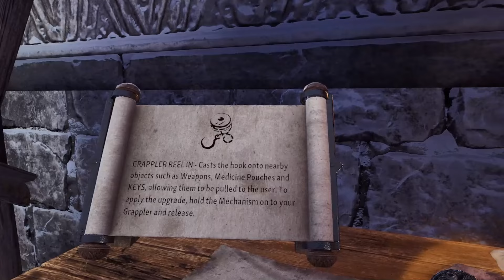BEHEMOTH [Episode 2] Face To Face With The First BEHEMOTH!!!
I have been hunting the first Behemoth and I am finally face to face with it. Will I survive or become the next victim to the Behemoth's wrath...
Skydance’s BEHEMOTH is an original story set in the Forsaken Lands, a fallen kingdom haunted by tragedy. Play as an outland warrior, Wren the Hunter, and embark on a perilous quest to end the curse that plagues yourself and your village. Your only hope is to slay the unslayable, the monstrous Behemoths.
This game was played on: Rift S through Steam
PC SPECS:
AUDIO:
Antlion Audio Wireless MODMIC
Video Edit by: VR Machine using HD Movie Maker
Sound FX by: VR Machine using Wondershare Filmora
Thumbnail created by: VR Machine using Picsart